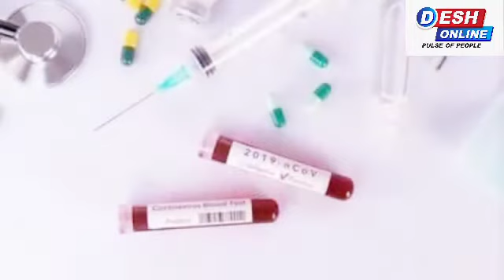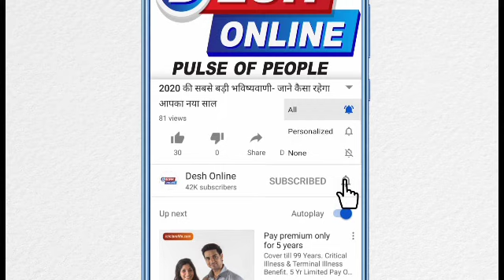ऑक्सफोर्ड यूनिवर्सिटी ने बनाई वैक्सीन जाने जनता को कब मिलेगी